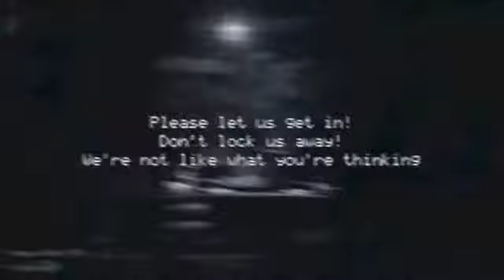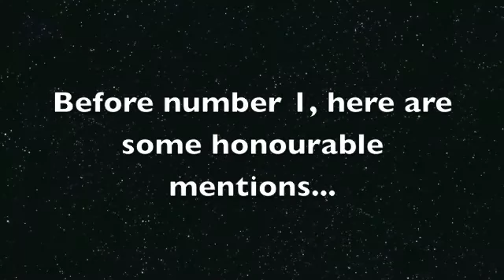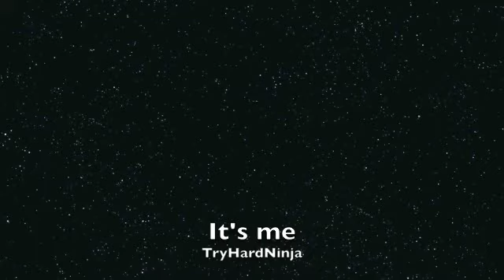FNAF | Top 10 Songs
My personal favourite FNAF songs - disagree if you'd like but don't riot in the comments. Want to watch the original videos (and/or download the songs?) Click on these links or see the links at the end of the video:

Did you know I've done FNAF music videos? Are you interested in Sonic? This is the perfect channel for you!